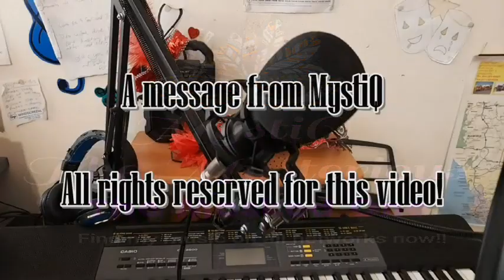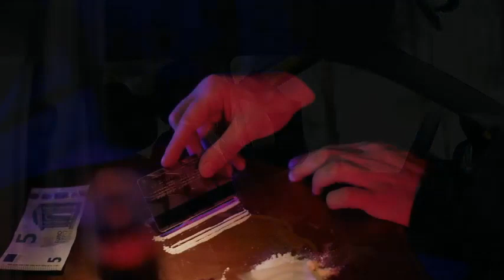The masked woman MystiQ The Mysterious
A message By MystiQ the Mysterious.
Produced By MystiQ the Mysterious.